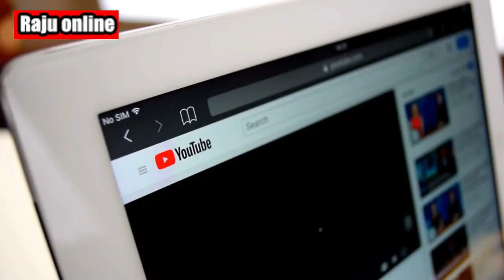China's FAST telescope detects proof of nanohertz gravitational waves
In this captivating video, we bring you groundbreaking news from the world of astrophysics. China's FAST telescope has made a groundbreaking discovery, detecting undeniable evidence of nanohertz gravitational waves. Join us as we delve into the details of this remarkable finding and explore the profound implications it holds for our understanding of the universe. Don't miss out on this exciting breakthrough—click to watch now!